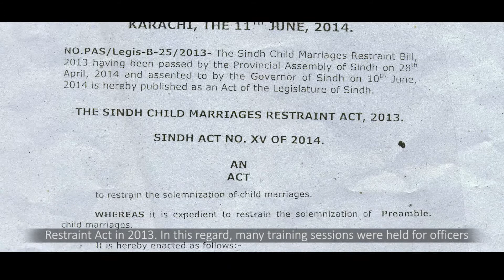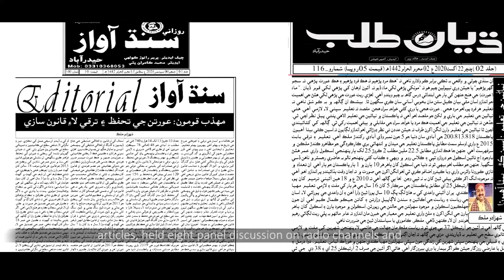Every Voice Counts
A documentary film talking about damages of early childhood marriages, women and men standing up to end the malpractice and taking measures so education and skill development is no more a luxury